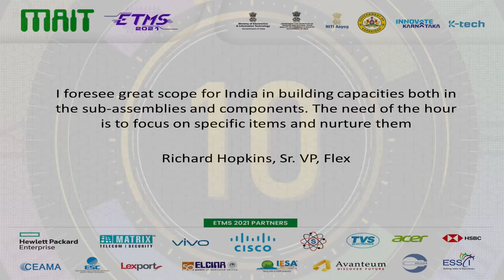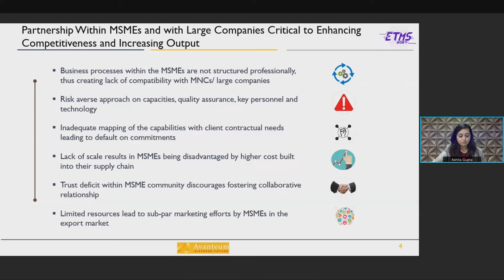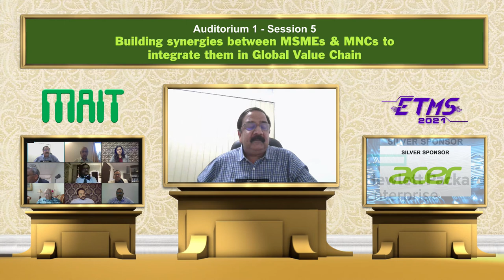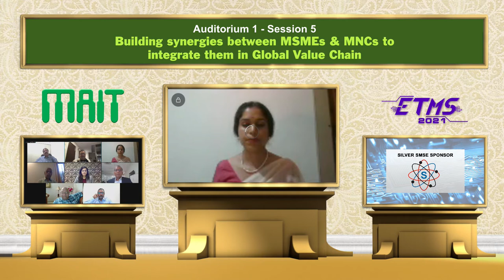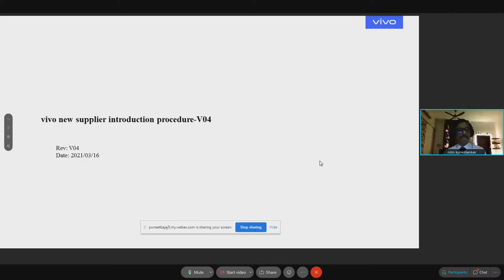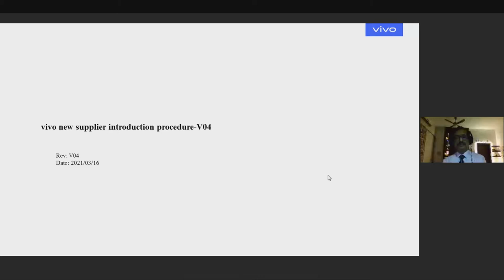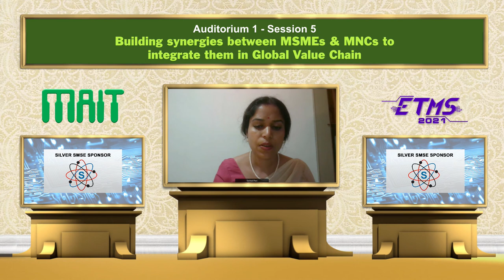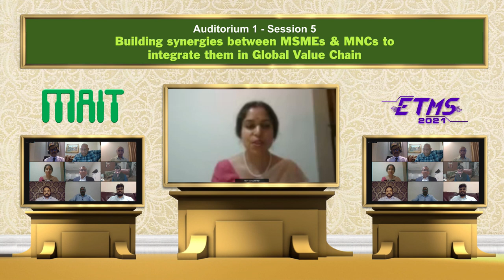MAIT- ETMS2021- Day 2- Session 5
MAIT- ETMS2021- Day 2- Session 5- Building synergies between SMEs and MNCs to integrate SMEs into the Global Value Chain